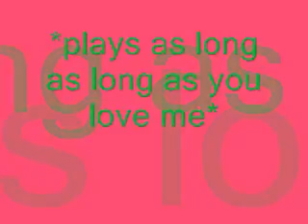mary baum and sonic in as long as you love me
mary baum is mine!